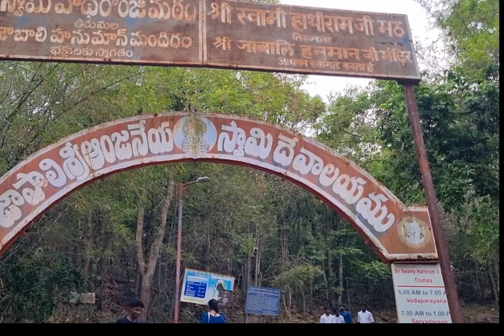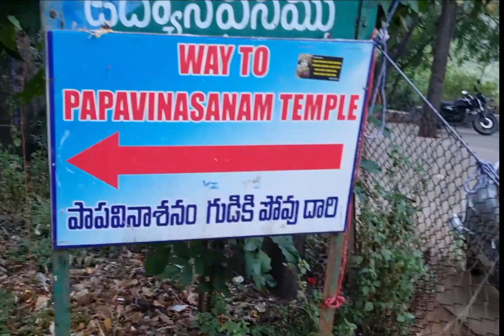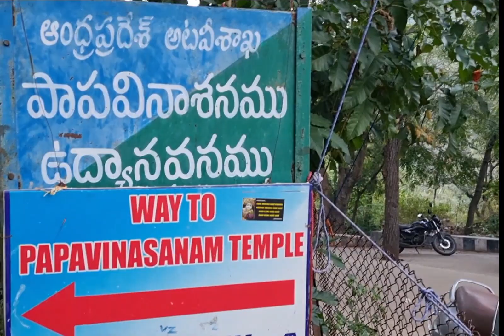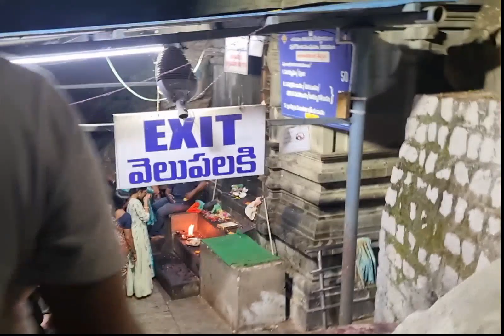తిరుమలలో చూడవలసిన ప్రదేశాలుTirumala Visiting 4 places|Best places to Visit Tirumala @ charvisrineelu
Tirumala Visiting places in Telugu| Best places to Visit Tirumala @ charvisrineeluvlogs
# tirumalaupdate# tirumaladarsan# charvisrineeluvlogs